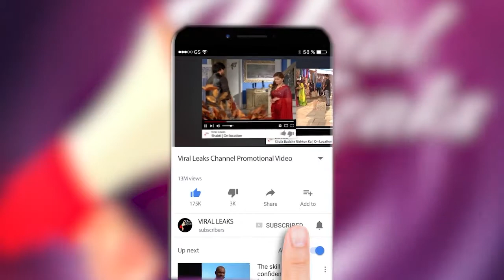Salman Khan और उनके Staff को हुआ Corona, Emotional में है Salman...